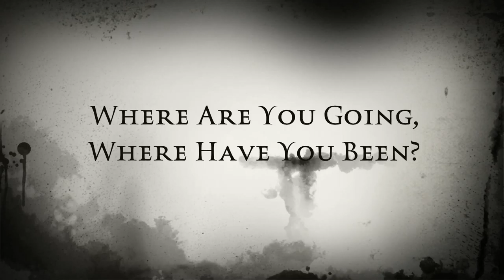Where Are You Going, Where Have You Been Trailer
By Taylor Allen and Ashlyn Bourque